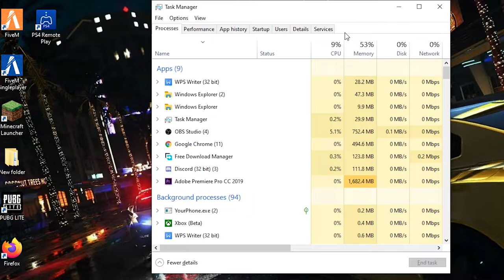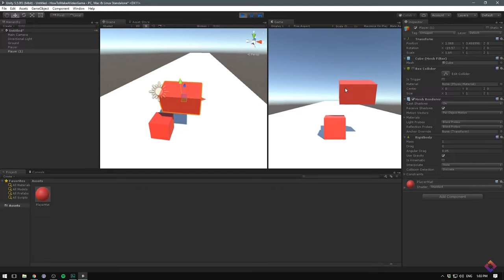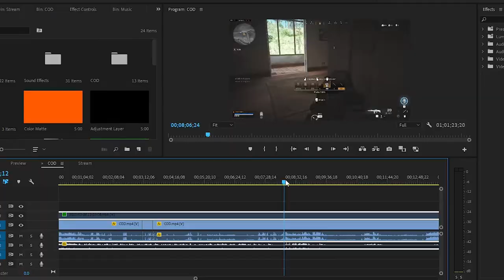5 THINGS TO DO IN QUARANTINE ✦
Don't know what do do in Quarantine? Well, GaminMadness is here to help you with 5 things that you can do to keep yourself busy in the Quarantine